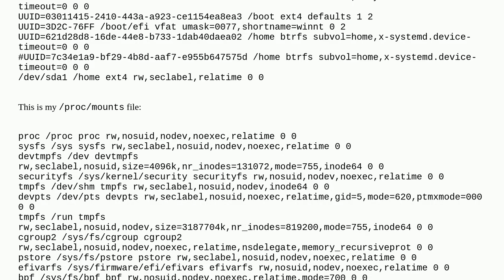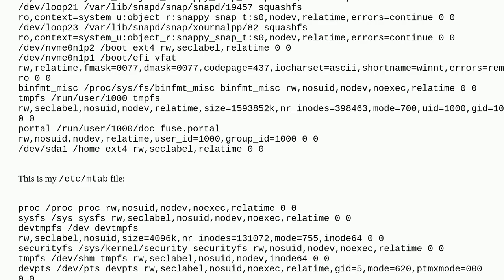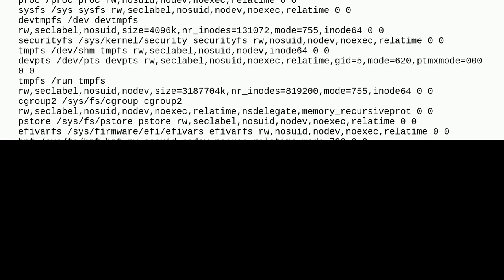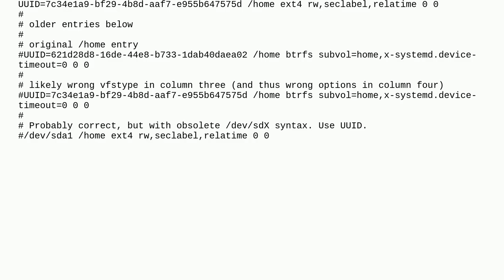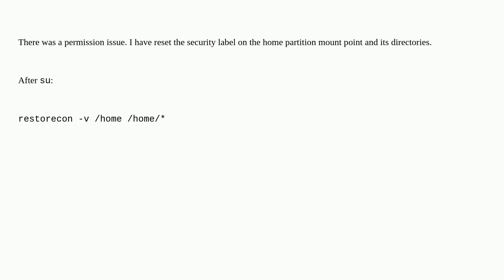Newly created home in a secondary hard drive keeps unmounting after restart, fstab does not work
A special thanks goes out to the community

  fedora reboot linux mount